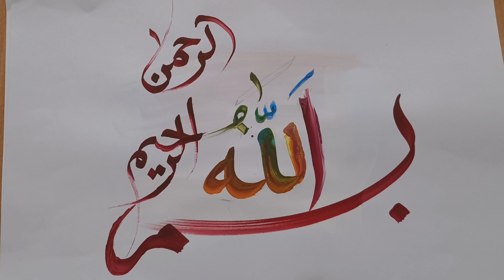KAligrafi Allah, khott naskhi